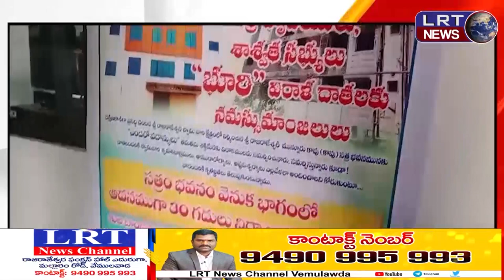వేములవాడ మున్నూరుకాపు నిత్యాన్న సత్రం 11వ వార్షికోత్సవ వేడుకలు విజయవంతం చెయ్యాలి:కొండా దేవయ్యLRTNEWS